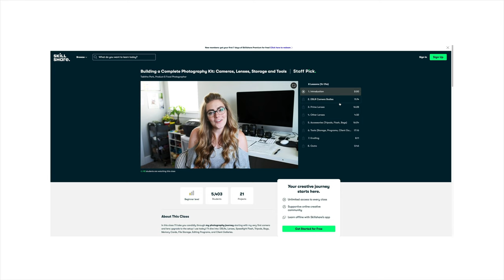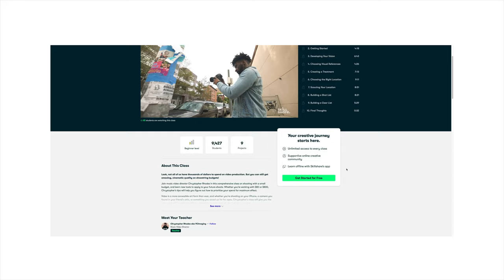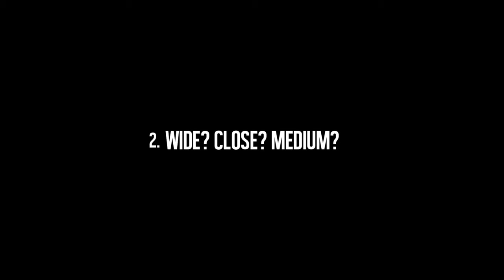The BEST Lens Doesn’t Exist & Why!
This video was filmed on the Canon 1dx Mark ii with the Sigma Art 24mm 1.4 + Canon EOS R.
Color graded with my Creative Ryan LUT.

Gear Used In This Video:
Canon 1DX Mark II (talking)
Sigma Art 24mm f1.4 (talking)
Aputure 120D II (light)
Rode Video Mic Pro+
Canon EOS R (broll)